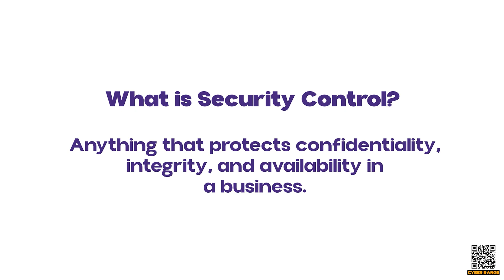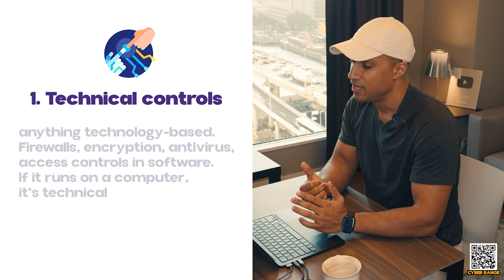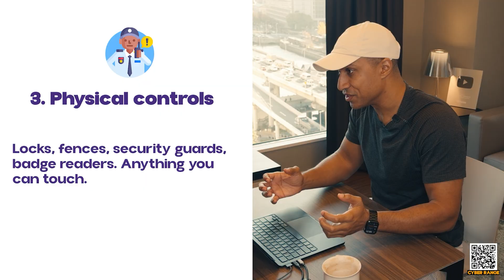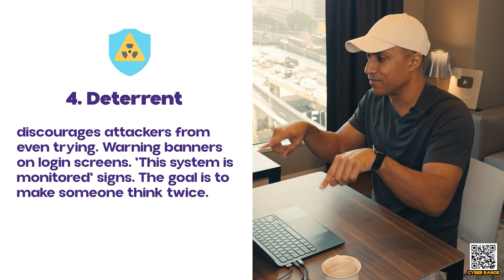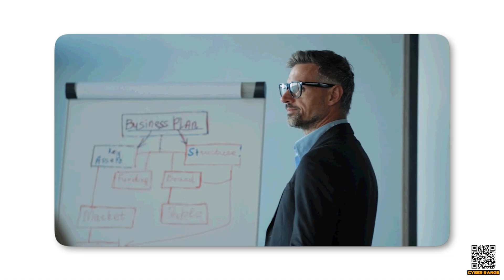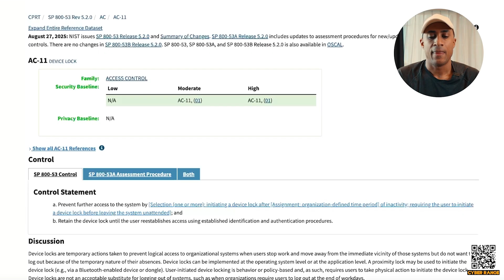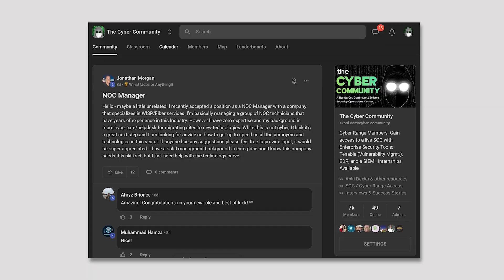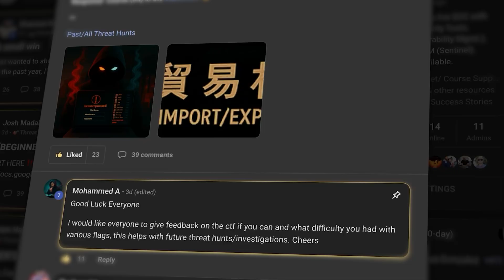Before You Apply to Any Cybersecurity Job, Watch This (Security Controls)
In this video, you’ll learn the fundamentals of security controls — what they are, why they matter in cybersecurity, and how understanding them can make or break your chances in interviews and real-world job roles.

00:55 What is Security Control?
02:59 Security Control Categories
03:29 Types Of Security Controls
05:14 Security Controls By Function
08:14 Real-life example of a Security Control
12:12 Join the Cyber Range

We talk about security controls in a simple and clear way. Many people try to get into cybersecurity and fail because they do not understand this core topic. Security controls are the base of how we protect systems, data, and networks. When you understand them, interviews become easier, and real work starts to make sense.

This video is for people starting in cybersecurity, people moving into new roles, and people who keep missing interview questions. We explain what security controls are, why they matter, and how they reduce risk. You will see how companies think about risk, defense, and protection in a way that is not confusing and not full of heavy terms.